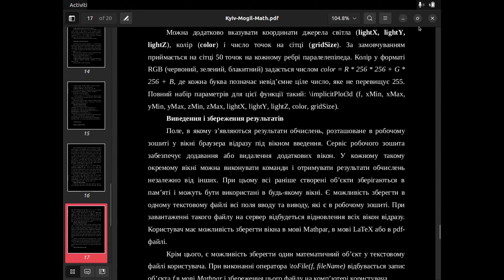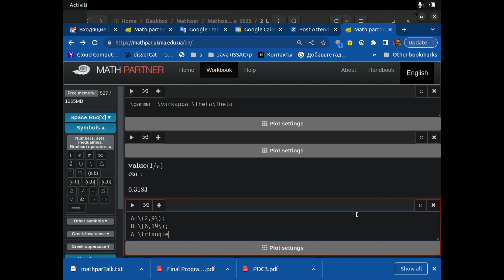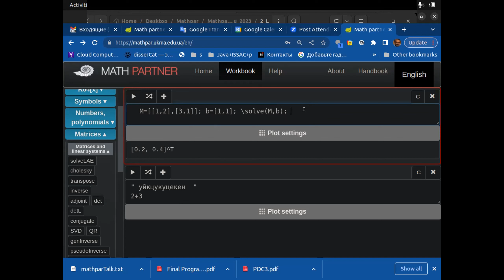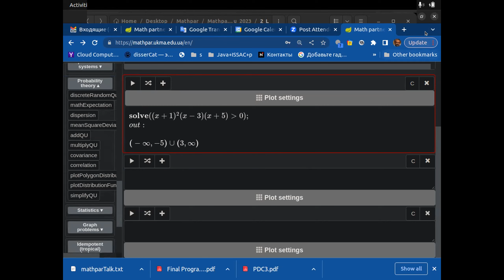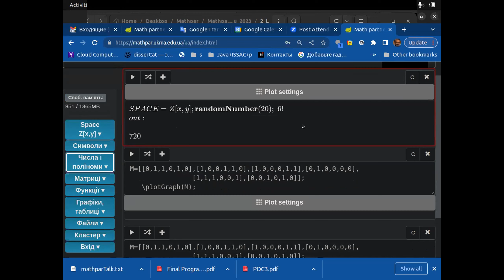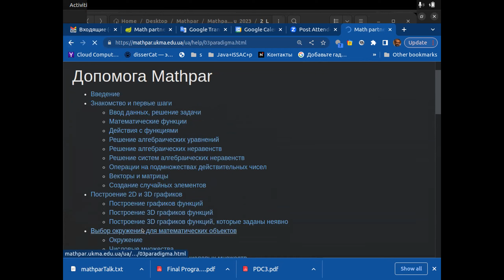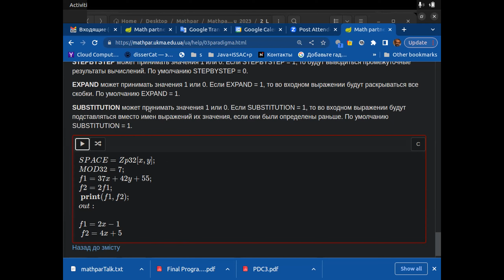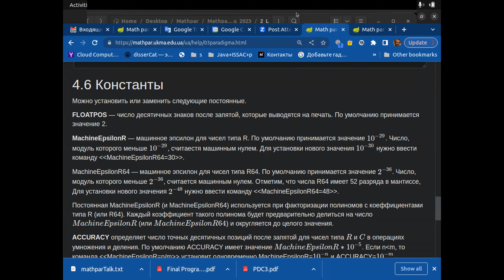for teachers 01 230324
Перші кроки
Допомога у сайдбарі
Налаштування оточення
Числові множини
Назви основних змінних
Точність та машинний нульд